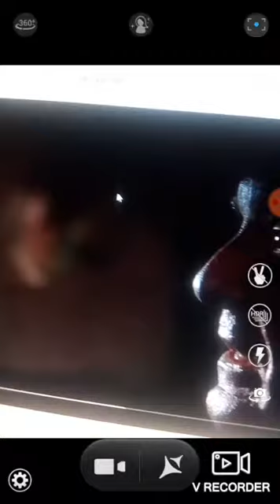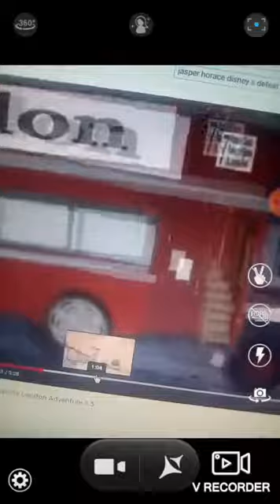Season 5 113Hary,Marv vs Cruella De Vil (part 2)